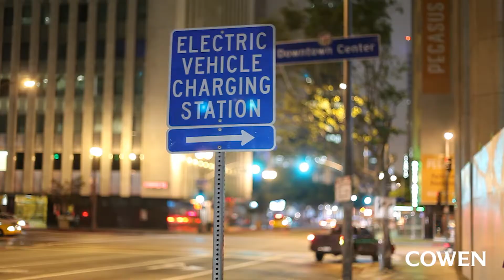Cowen Shorts | What's Range Anxiety? U.S. Investment in a Nationwide EV Charging System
On Day 7 of @NYAutoShow Cowen Research analysts discuss trends in EV Charging infrastructure in light of the recent Bipartisan Infrastructure Law.